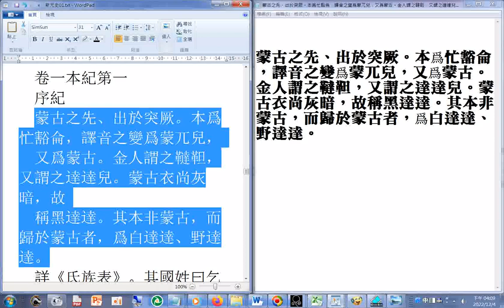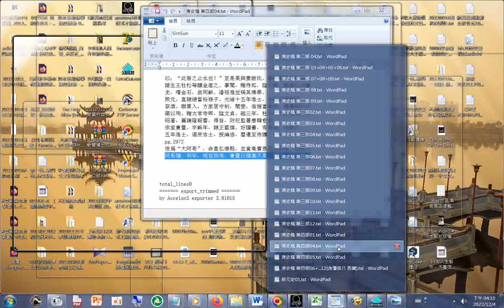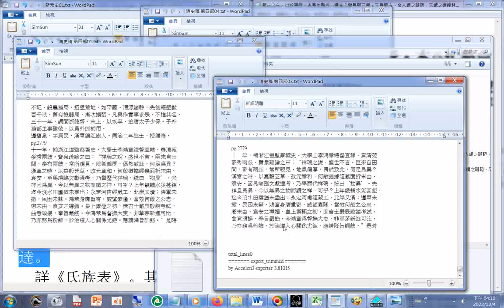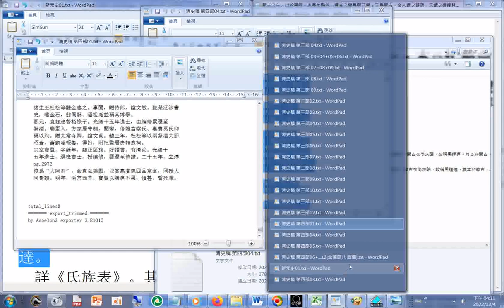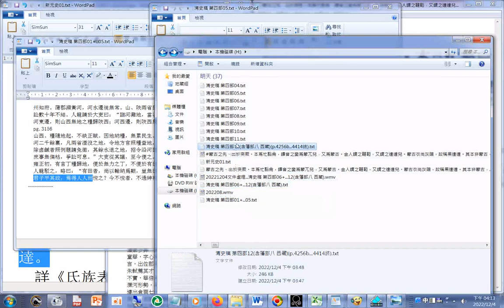20221204文件處理 清史稿 第四部01+...05